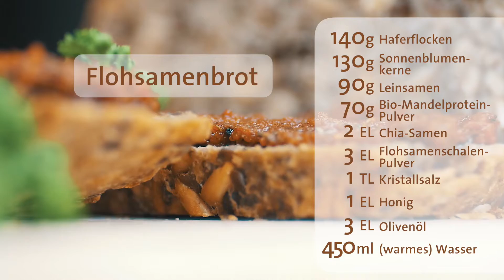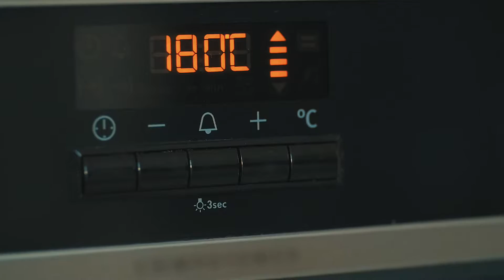Flohsamenbrot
140 g Haferflocken
130 g Sonnenblumenkerne
90 g Leinsamen
70 g Bio-Mandelprotein-Pulver
2 EL Chia-Samen
3 EL Flohsamenschalen-Pulver
1 TL Kristallsalz gemahlen
1 EL Honig
3 EL Olivenöl (Art.-Nr. 665/670)
450 ml (warmes) Wasser